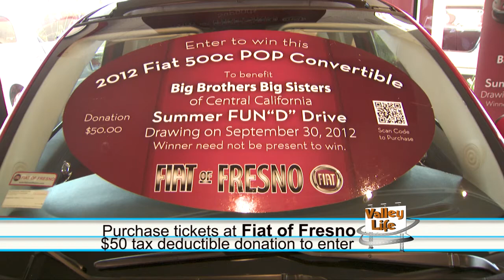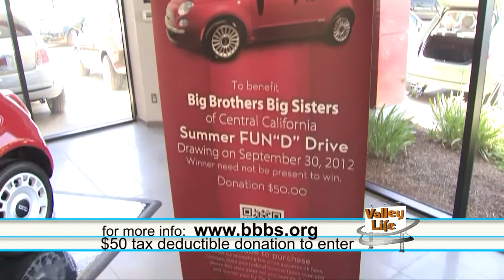Fiat Big Brothers on Valley Life 2